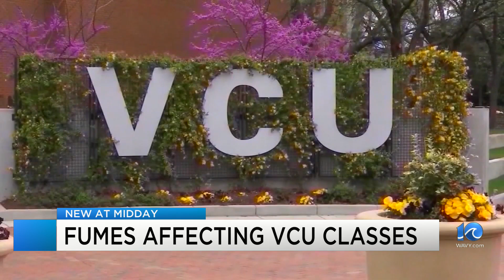Fumes used in construction are causing problems for VCU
Fumes used in construction are causing problems for VCU, causing some classes to be canceled.